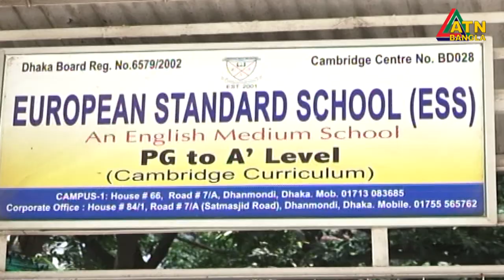টিউশন ফি দেরিতে পরিশোধ করায় ভর্তি বাতিলের অভিযোগ ইংলিশ মিডিয়াম স্কুলের বিরুদ্ধে।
টিউশন ফি দেরিতে পরিশোধ করায় অনলাইন ক্লাস থেকে বের করে দেয়ার পাশাপাশি ভর্তি বাতিলের অভিযোগ উঠেছে রাজধানীর ইংলিশ মিডিয়াম স্কুলের বিরুদ্ধে। এতে ক্ষুব্দ অভিভাবকরা। করোনাকালে শিক্ষা প্রতিষ্ঠান কর্তৃপক্ষের এমন আচরণে আন্দোলনে নামার হুমকি দিয়েছে ইংলিশ মিডিয়াম স্কুল পেরেন্টস ফোরাম। বিস্তারিত জানাচ্ছেন শফিকুল ইসলাম শামীম।